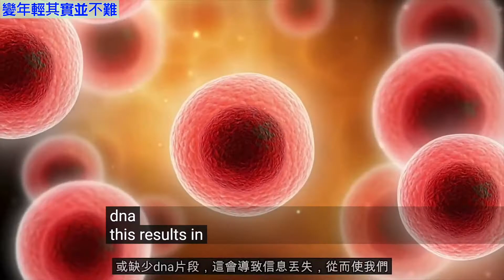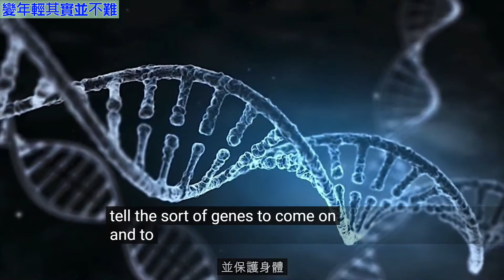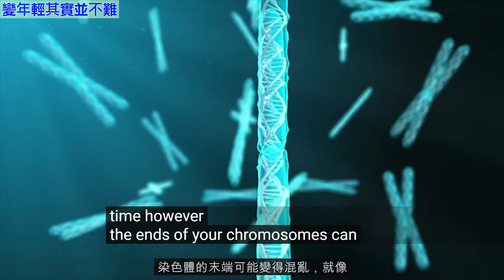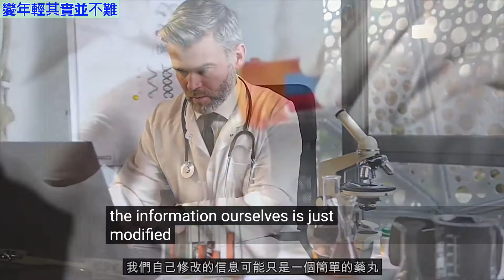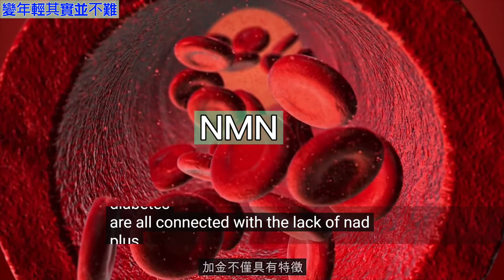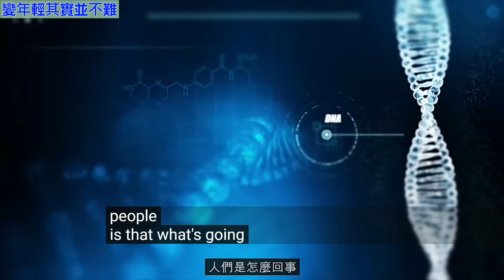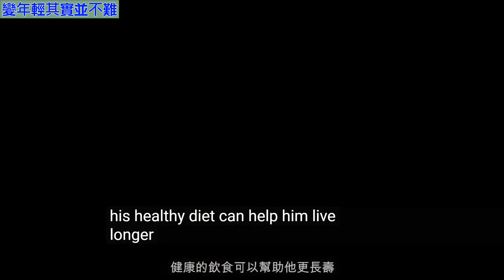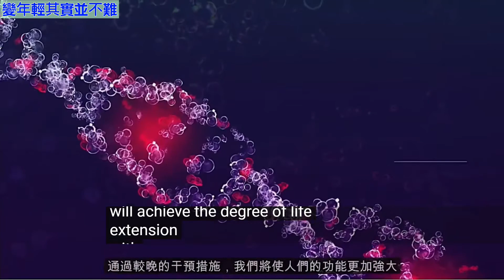逆轉衰老方法 | David Sinclair 逆轉老化研究 ｜ NAD+是逆轉老化的關鍵分子 ｜ NMN是逆轉老化的解藥 | 變年輕方法 | NMN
David Sinclair是世界抗老權威，是白藜蘆醇的發現者，也是nmn及NAD+可以對抗衰老的主要發現及研究學者， David sinclair 逆轉老化研究，震驚全世界，提出最科學變年輕方法，說明NAD+是老化及逆轉衰老的關鍵分子，而nmn是NAD+的最佳前體物質，因此可說nmn是逆轉衰老，健康長壽的解藥！

內容大綱：
David Sinclair 最新研究: 逆轉老化真的做到了
1. 一直以來人們認為老化是生活的一部份必定會發生，依據最新研究老化是一種病，而且是可以治癒的病，老化是可以逆轉的!
2. 老化原因：David Sinclair認為老化就是表觀基因組信息丟失，可以創造出老化也可逆轉，徹底推翻舊理論!
3. nmn讓相當於人類70歲老鼠神奇回春，外表變年輕，生理機能提升，運動能力大幅提昇。
4.  使用NMN提升NAD+水平逆轉老化是最安全方式。
5. 人類壽命有機會達到150歲？健康的長壽才有意義。